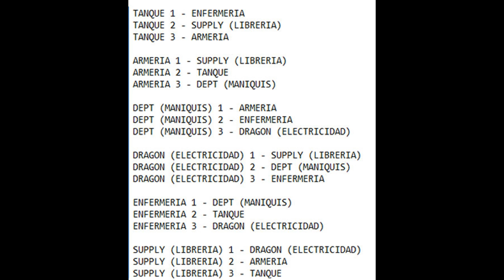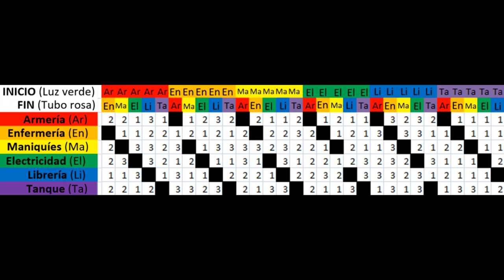COMO HACER EL PASO DE LAS VALVULAS GOROD KROVI!